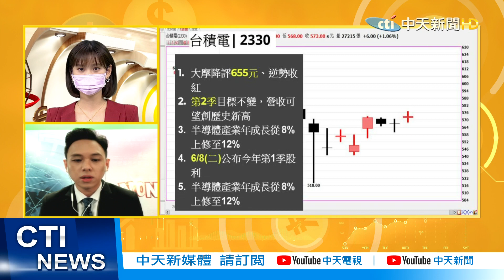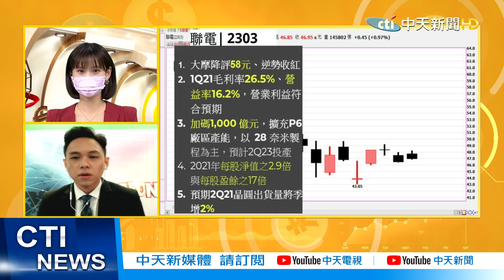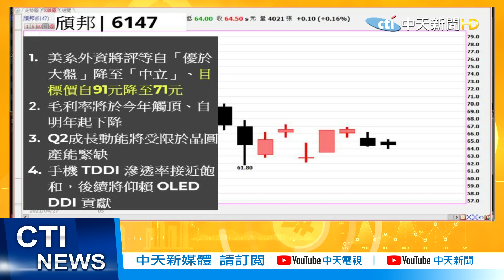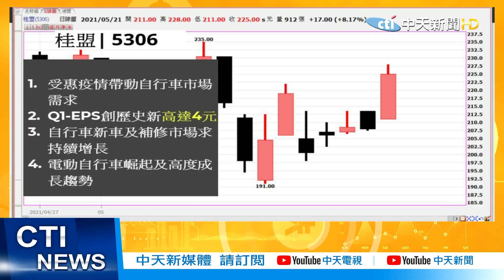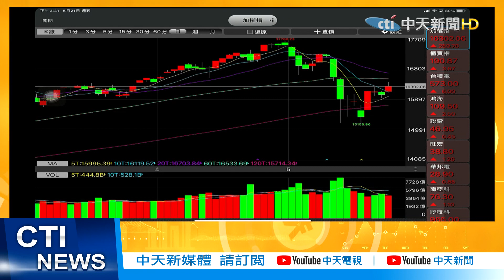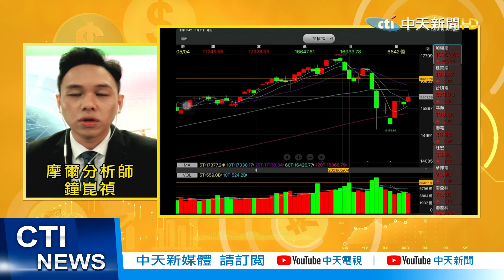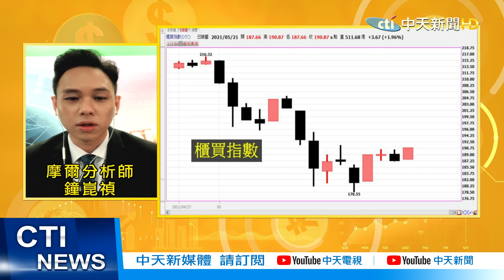【錢線煉金術】過度期也有好股票買！外資降評誰砍的有理？台股逆勢反彈...下週觸16600點小心湧賣壓 @中天財經頻道CtiFinance 精華版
台股反彈259點 不是一日行情?
下週回到16600點 散戶留意賣壓出籠!
過度期也有好股票! 吃到歐美訂單 後疫情消費「概念股」有誰?
外資猛砍16家半導體目標價 聯發科被低估?誰降評有理?